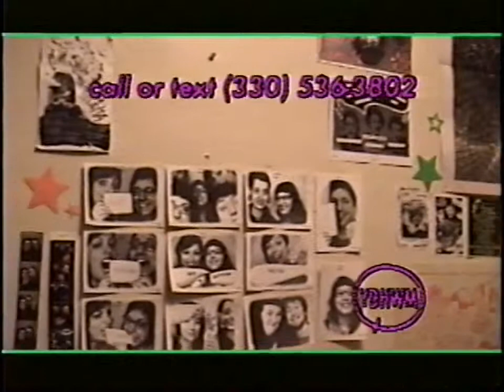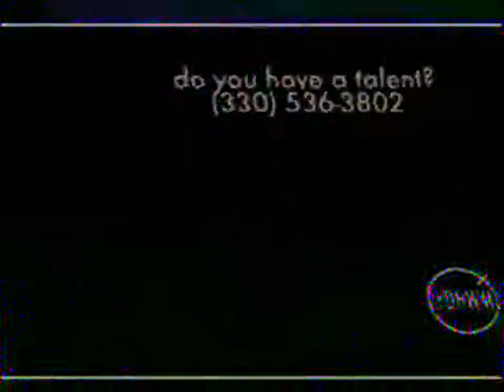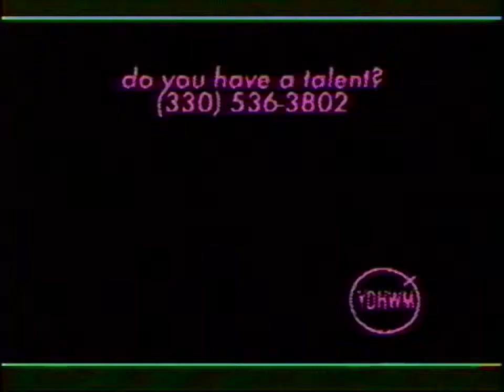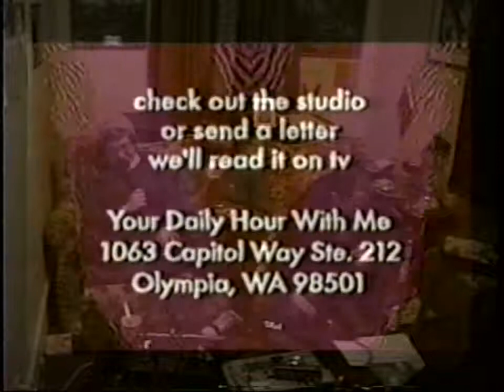YDHWM 535 Couch Reunion 120306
We pay a visit to the old couch over at Asuka's house!

day: tuesday
date: march 6 2012